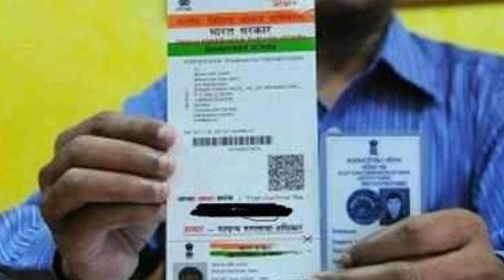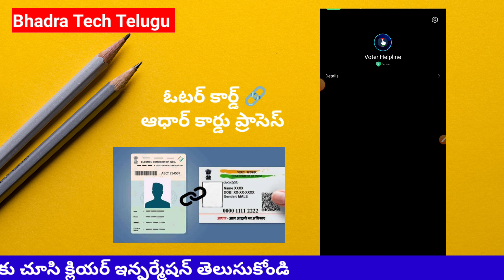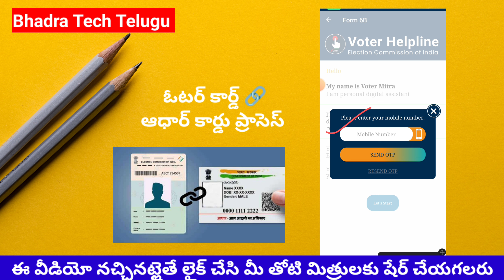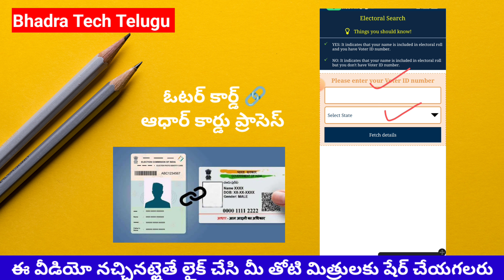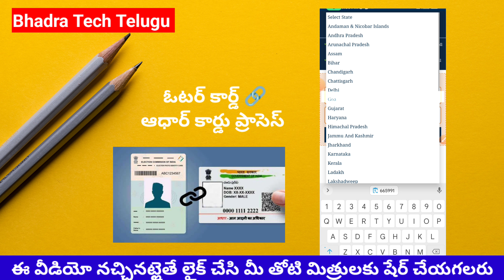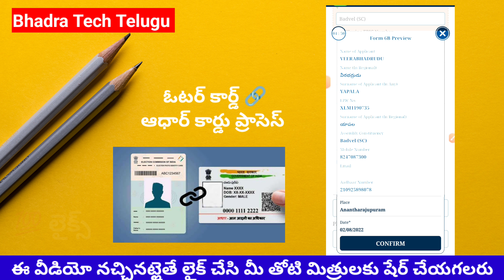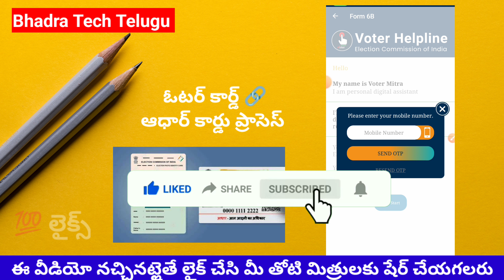How to link Voter id Card to Aadhar Card | voter card aadhr card link